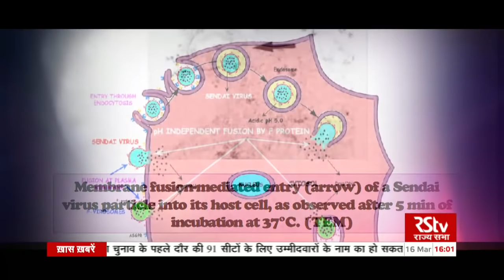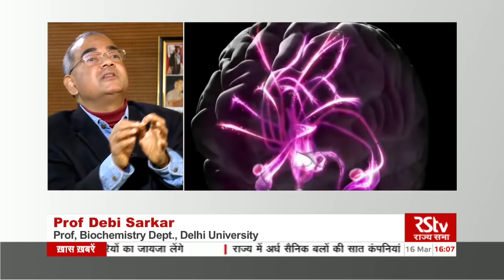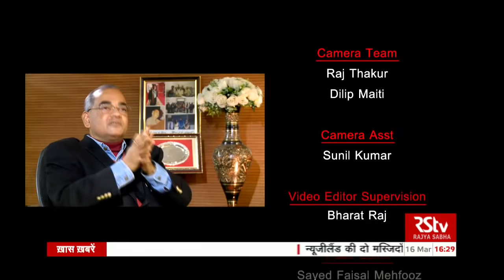RSTV Eureka - Viruses use for medicine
Interaction on RSTV with Dr Debi Sarkar, Prof, Biochemistry Dept., Delhi University

Camera Team-  Raj Thakur, Dilip Maiti
Camera Asst- Sunil Kumar
Video Editor- Syed Faisal Mahfooz, Satish, Anil